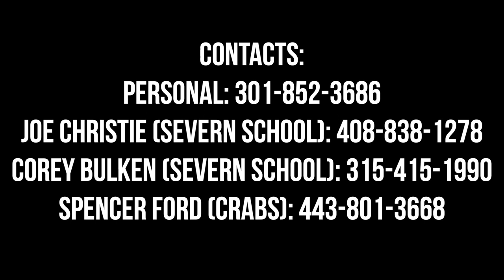Chase Hallam Spring 2023 Highlights